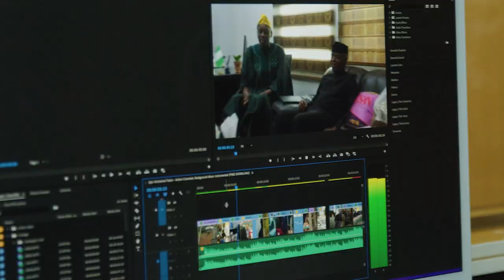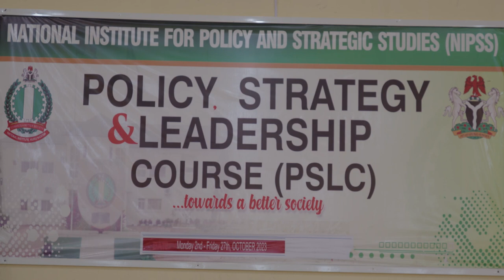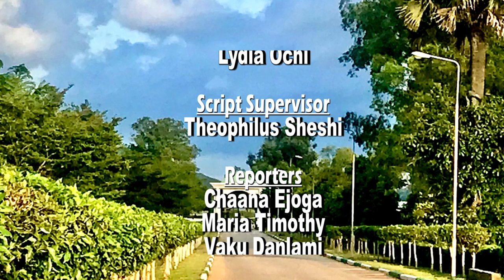NIPSS Policy TV Policy Focus Human Capital Developmentmp4